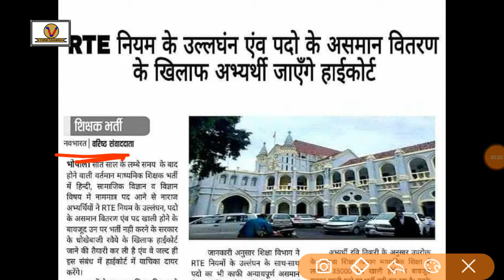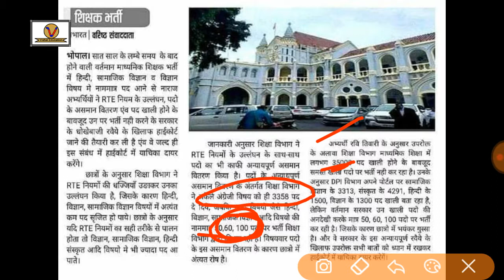माध्यमिक शिक्षक भर्ती परीक्षा वर्ग 2 अभ्यर्थी पहुंचे हाईकोर्ट बड़ी खबर, by vishal education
भर्ती परीक्षा  मध्य प्रदेश न्यू अपडेट | Teacher Recruitment verg 2 M.P. New Update

mptet grade 1st & 2nd counselling |